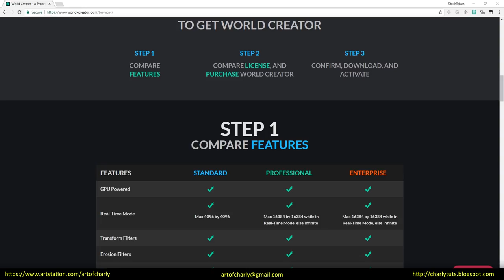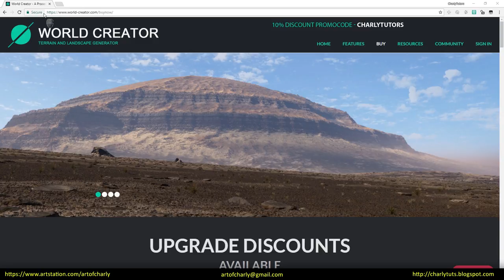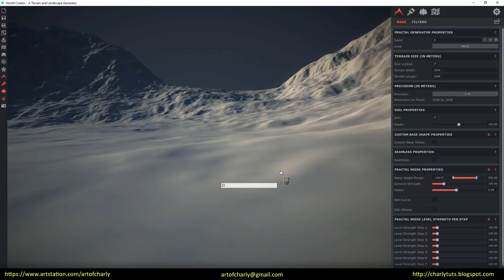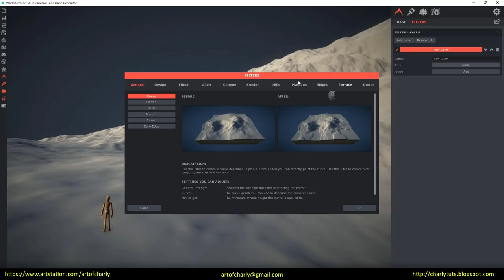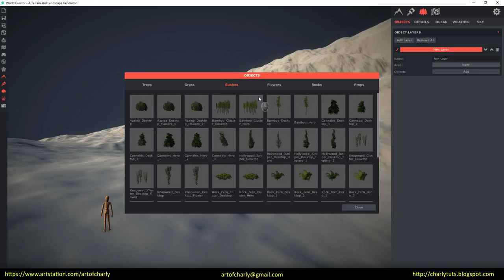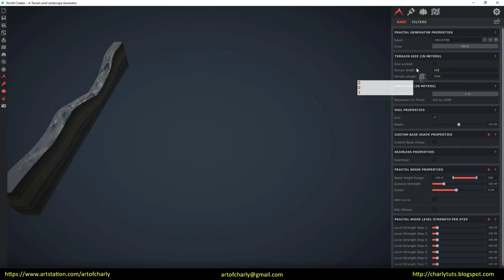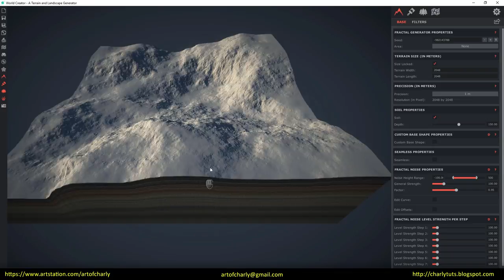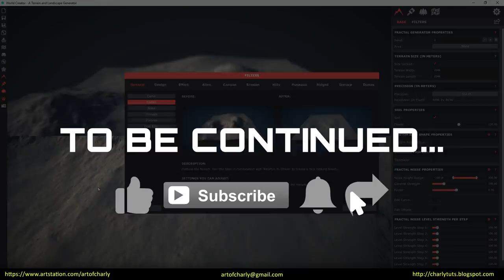World Creator 2. Navigation, landscape and texture size. Tools. Episode 1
In this intro video, we'll talk about navigation, changing the size of the terrain and texture, and a little bit about the right and left toolbars in World Creator 2.

Video content:

00:00 - 00:37 - Intro

00:37 - 2:08 -  A few words about tutorial theme

2:08 - 3:05 - Creating a new project. A few words about the contents in the project folder. Information about creating a screenshot, hiding the interface and fullscreen snapshot.

3:05 - 4:26 - Navigation in World Creator 2. Creating a dummy for analyzing the scale of the scene.

4:26 - 8:56 - The right toolbar. Different variants of the basic form using the Seed parameter. Landscape size settings. Create a custom size. The Precision parameter and the exact size of the texture. Soil option. Observe Tools on the left panel to to turn on the height information.

8:56 - 9:30 - The ending. Video preview of other lessons.